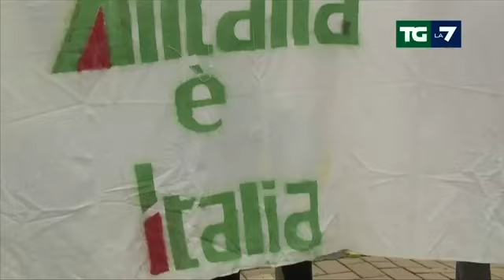Ok della UE per la vendita di ITA Airways a Lufthansa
📌 La Commissione europea ha finalmente ufficializzato l’approvazione dell’accordo di vendita della compagnia aerea italiana ITA Airways a Lufthansa, la più grande compagnia aerea della Germania.

La notizia nell'edizione del Tg La7 delle 20:00 di mercoledì 3 luglio 2024